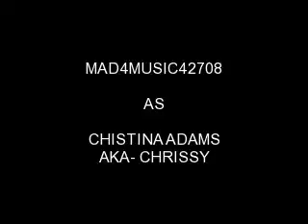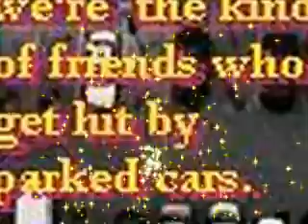ITS ALL RIGHT HERE CHAPTER 17 JESSIE!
*bris p.o.v.*

	I jumped up and hugged her then looked at the ring again and it dawned on me I grabbed her other hand and frowned
Bri- chrissy? Where your purity ring???
	Kevin and christina looked nervous

Christina- well umm
. You see
Christina- well umm you see

	Nick grabbed Kevins hand and looked
Nick-Kevins is gone too
	Everyone gasped
Mel- whats going on? When did all this happen?
	We all sat down as chrissy and Kevin took a deep breath
Chrissy- ok so when we were in Vegas Kevin and I got a little carried away

	We were all kinda confused
Mel- but when?
Kevin- after the accident when we were in the hospital
	We all winced
Joe- weee you guys did it in a hospital?
Joes p.o.v.*
	I couldnt believe this mr. And mrs. im gonna be pure and make my siblings feel bad when they kiss their boyfriend/girlfriends. Broke their promise?
Joe- forget it I dont wanna know I cant believe you two your always preaching stay pure till marriage.. Your hypocrits
 what would mom and dad think?
	Mel stood up next to me
Mel- yeah.. What would OUR parents think?
Joe- ugg well if you dont have to keep yours we dont have to keep ours come on mel
	I grapped her hand and led her out of the room
*bris p.o.v.*
	This is horrible. I didnt think joe and mel were gonna do anything but still.
Selena- awkward. Well I think were just gonna

Eric-go

Demi- yeah well see yall later
Ryan- laters dude
	They all got up and left I grabbed nicks hand
Bri- you know I think joe and mel had the right Idea come on nick lets go to my room
	He smiled at me then glared at christina and Kevin and followed me upstairs. Just before we went up I saw chirssy run crying to her room and Kevin followed her I shrugged it off as we got to my room I closed the door and pulled nick close and kissed him. He turned us around and started pushing me towards the bed. I felt my legs hit the side and sat down then pulled back and smiled before unbuttoning his shirt (he was wearing one of his plaid button upshirts) when I was finished ipushed it off and three it across the room and smiled as I looked at his body. He smiled before taking mine off for me and thre it by his shirt. I coulnt take it anymore so I pulled him back to me and kissed him. He gently pushed me back onto the rest of the bed and moved so he was on top of me supporting his weight with  his arms but so every other part of his body was pressed to my body. I wrapped my arms around his neck and smiled into the kiss. When I pulled back to breath he moved down tomy neck and found my sweet spot and I moaned a little. I felt him smile as he started sucking on my neck. God it felt so good and I couldnt help but moan. And we was getting excited
if you know what I mean. I pulled him back to my mouth and he slipped his tounge in and next think I know hes exploring every inch of my tounge. His hands traveled up and down the side of my body gibing me chills. I rubbed him through his pants and he moaned into my mouth. I giggled a little nad he pulled back and looked at me
Nick- god I love you
	And he started kissing me again. I flipped us over so I was on top and felt him smile. His hands started roaming up and down my body and I continued rubbing him
Nick- harder
	He gasped. I smiled a little but listened. We kept going for a little while when nick pulled  back
Nick- were not really going to go all the way are we?
	He said breathless and I smiled
Bri- no  I suppose we should stop
Nick- we dont have to
	He kissed me and I pulled back
Bri- nick were still virgins unlike certain family members of ours and this is the second time weve come so close to breaking out promises I love you but we have to stop
	He smiled and went to kiss me but I pulled away
Nick- bri I can still kiss you right? I wasnt going to do anything
	He smiled and I caved
Bri- uggfine
	And I leaned in to kiss him
Nick- I love you now gett off me Im thirsty
	I laughed as I rolled off of him and he went to get us drinks next door. (a.n. they have a living room upstairs too with a fridge)